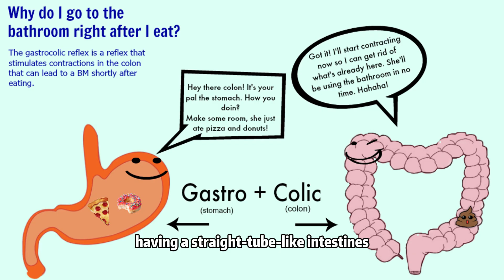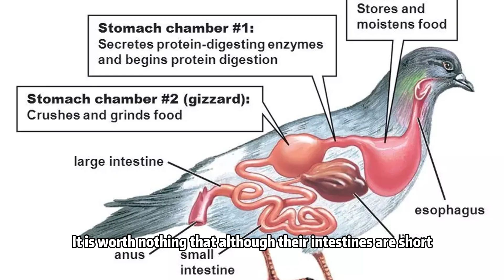Why Birds Poop Directly After Eating? Do parent birds eat Shit?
Chapters:
00:00 Intro
00:24 Baby birds eating and pooping
01:04 Parent birds eating fecal sac
01:24 Speedy digestion explanation
02:03 Parent bird behavior explanation
02:51 No sac no snack